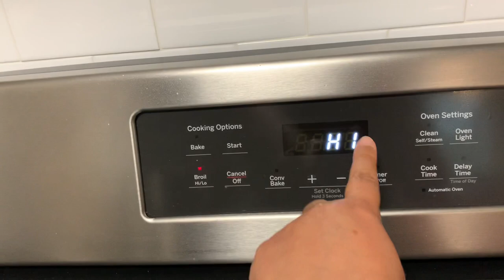Galletas de mantequilla solo 1 carbohidrato neto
Te invito a que prepares estas deliciosas galletitas de mantequilla tienen únicamente 1 carbohidrato neto por galletita .. En mi opinión son más deliciosas que cualquier otras galletas

➡️ Precalienta tu horno a 350F/175C

👩‍🍳 Ingredientes
1 taza de harina de almendras _ 1cup of almond flour
1/3 taza de harina de coco _ 1/3 cup of coconut flour
1 cucharadita chiquita de polvo de hornear _1 teaspoon baking powder
50g de mantequilla _ 2oz butter
40g de queso crema tipo Philadelphia _ 1.5oz cream cheese
1 huevo _1 egg
1/4 edulcorante pulverizado mas 8-10 gotas de stevia _1/4cup swerve confectioners sugar substitute plus 10 drops Stevia
1 cucharada chiquita de extracto de mantequilla.(yo usé extracto de mantecada porque no tenían extracto de mantequilla en mi supermercado, puedes usar también extracto de vainilla)_1 teaspoon butter extract

➡️ Hornéalas por 10min a 350F/175C ..luego con el fuego solamente arriba por 40 segundos  para que agarren un color doradito.

🎯Macros si la divides en 16 galletas
1g carbohidrato neto
8 g grasa
2g proteina
94 calorias

y en Instagram me encuentras como Juntate con Isa